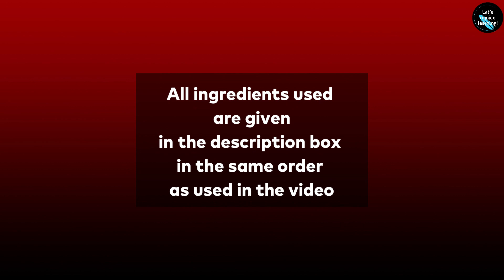Lachha Paratha / तवे पर लच्छा पराठा कैसे बनाएं / Lachchha Paratha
Lachha Paratha is a layered flaky Indian bread which is great to pair with curries.
It is also called as “Parat Wala Paratha” in Punjabi households, as the Hindi name for layers is parat.
This crispy layered Lachha Paratha tastes delicious with almost everything like dal, curries, chicken, mutton etc.

Ingredients – in same order as used in the video

Step 1 – Making the dough
• 2 cups (300g) wheat flour (aata) – enough for 6-7 paratha (depending on size)
• 1 cup (150g) all-purpose flour (maida)
• 2 tbsp semolina (sooji)
• 1 tsp salt
• ½ tsp powdered sugar
• 1 tsp ghee / oil (we have used desi ghee)

In all other steps
• 2 tbsp  ghee
• 2 tbsp butter
• Wheat flour for dusting

Do remember cooking is an art not a science.
Quantity of ingredients needs to be altered as per the local taste and your personal preferences.
Follow the steps carefully to get the best results.